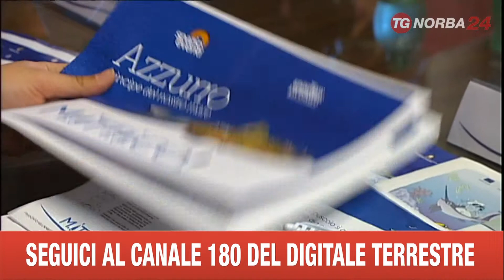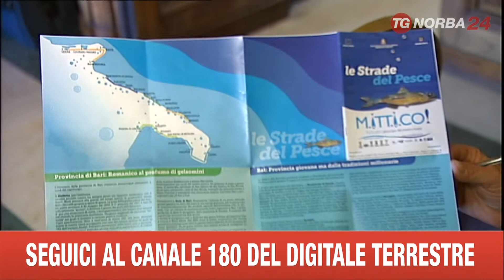BARI CAMPAGNA INCENTIVAZIONE MITTICO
MANGIATE PESCE AZZURRO. E' PARTITA LA CAMPAGNA PER INCENTIVARE IL CONSUMO IN PUGLIA: ALICI, SGOMBRI E SUGARELLI COSTANO POCO, SONO A CHILOMETRI ZERO E FANNO BENE